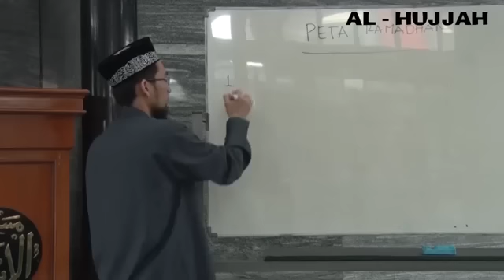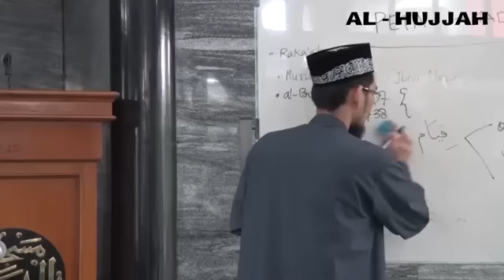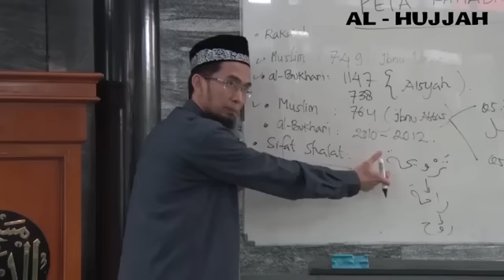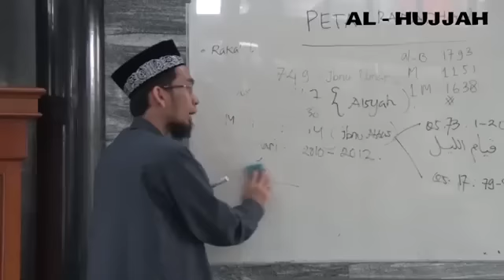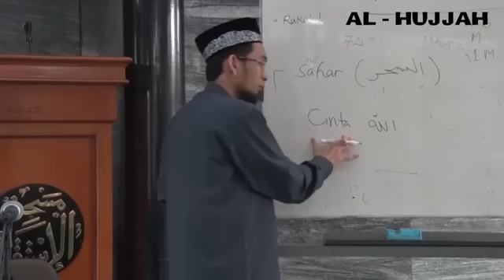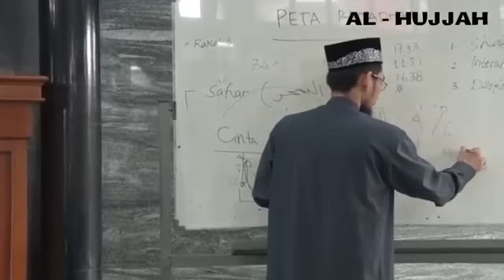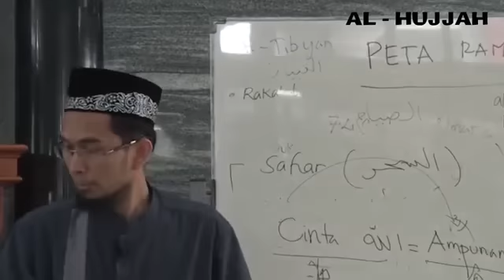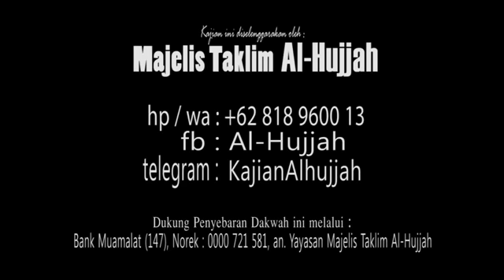Ust Adi Hidayat Lc MA - Fiqih Ramadhan